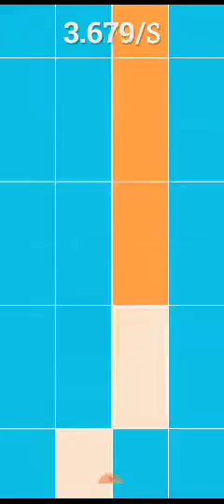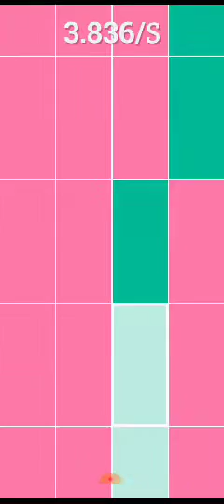piano tiles colors 2+ mode but if I reach 4/s the video ends